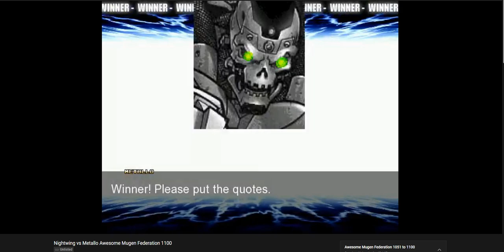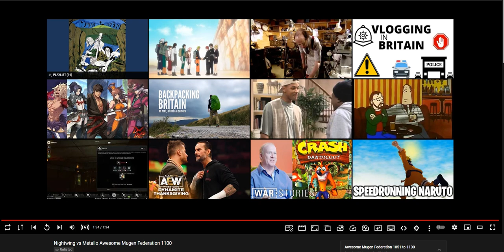QuSa E662 Acamar 12